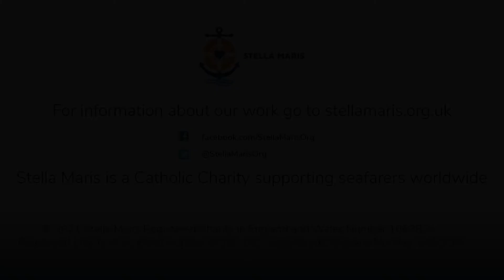Stella Maris Gospel Reading, Reflection and Prayer, Sunday 7th November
Gospel reading, reflection and prayer delivered by Stella Maris Southampton Regional Port Chaplains Charles Stuart and Gregory Hogan for Sunday 7th November 2021.